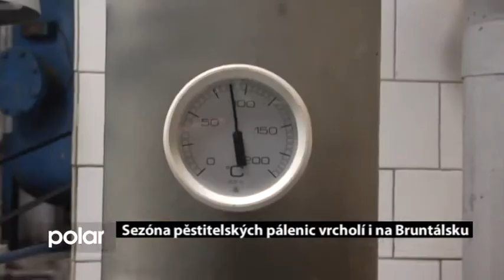Sezóna pěstitelských pálenic vrcholí i na Bruntálsku - 19. 1. 2016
Sezóna pálení ovoce drobných pěstitelů jede na plné obrátky. Nejinak je tomu i na Bruntálsku, kde jsou s loňskou úrodou velice spokojeni.